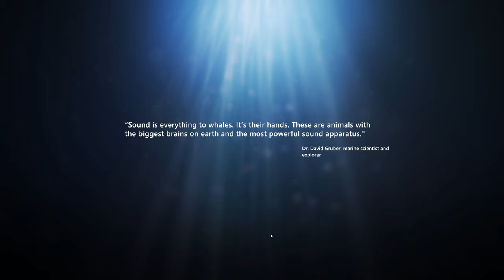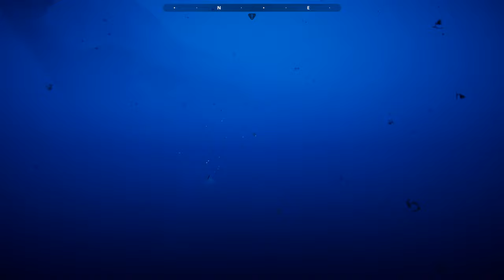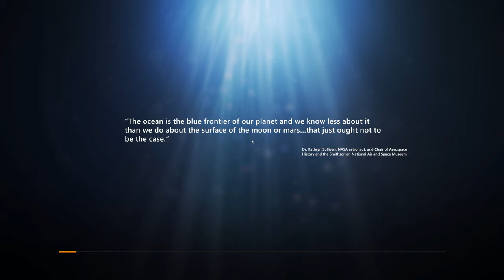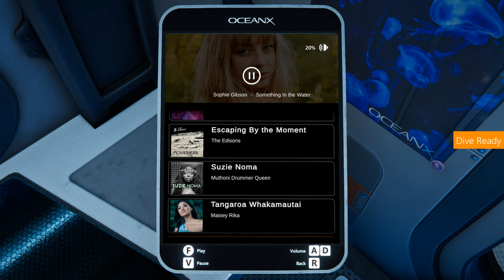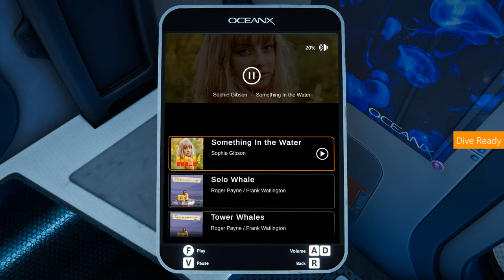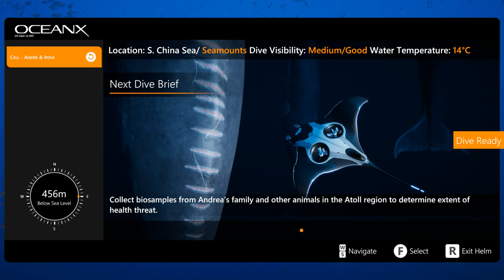Beyond Blue - 2020 06 14 - Gameplay - Part 2 (Free Diving) - 4k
Something about the Ocean ..